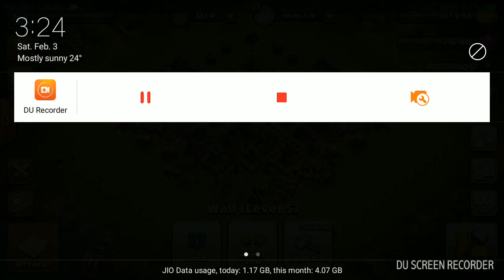OMG!!!! Found 3 mysterious players of clash of clans-COC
1.
2.
3.